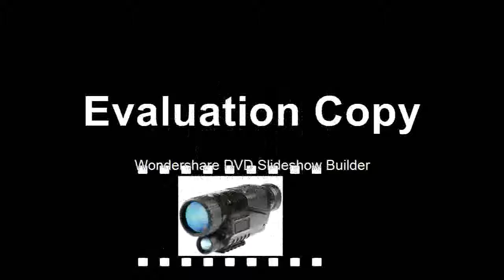Affortable Prices for Getof Infrared scope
Product On Aliexpress

Brand Name:BoshileModel Number:5X40 Hunting Night VisionType:MonocularEffective Visual Distance:0-200mmWeight:0.809KGInfrared Ray Launcher Type:Single TransmitterMagnification:5X optical zoom; 8X digital zoomOperating Voltage:3.7V DC